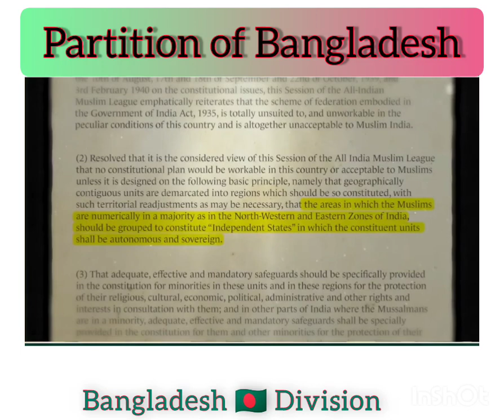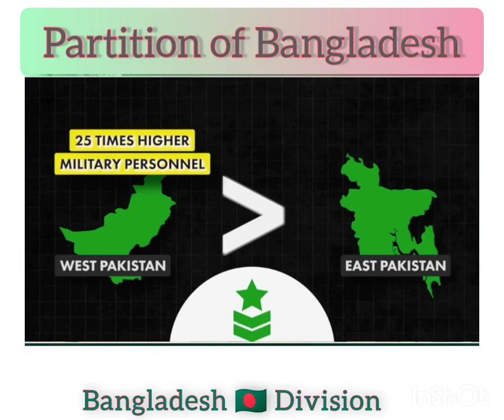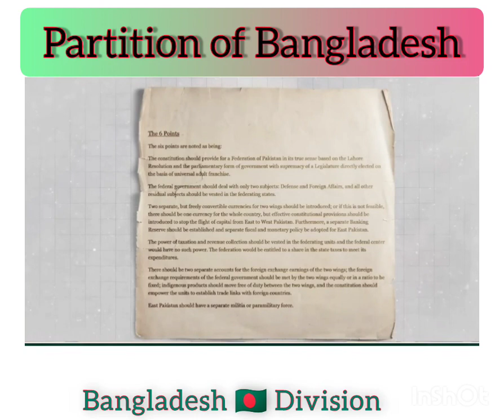BANGLADESH 🇧🇩 DIVISION | PARTITION OF BANGLADESH & PAKISTAN 🇵🇰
When was Bangladesh divided from India?
In 1971, an internal crisis in Pakistan resulted in a third war between India and Pakistan and the secession of East Pakistan, creating the independent state of Bangladesh.
Who separated Bangladesh from Pakistan?
The violent crackdown by the Pakistan Army led to Awami League leader Sheikh Mujibur Rahman declaring East Pakistan's independence as the state of Bangladesh on 26 March 1971.
Why did Bengal separate from Pakistan?
Desperately poor, East Bengal soon became politically dominated by West Pakistan. Economic disparities and subjugation of Bengalis by the Punjabi elite eventually led to a struggle for separation in 1971.
Why did India split into Pakistan and Bangladesh?

There was also a lot of tension between Hindus and Muslims. In the years leading up to independence, the idea for the new independent region to be divided into two separate states - India and Pakistan - was born. India was formed mostly of Hindu regions, while Pakistan was mostly Muslim areas.
Some answers are written above for the viewers to understand. I'm very much impressed from the Indian young you tuber Mr. Dhruva Rathod. He is so talented that he explained the partition of Bangladesh 🇧🇩 in such a way that everyone will get understand easily.
I think this video will help everyone to understand the past history of Division among East Pakistan and West Pakistan i.e;Pakistan & Bangladesh 🇧🇩 division.,which will merely help the young student to understand easily.